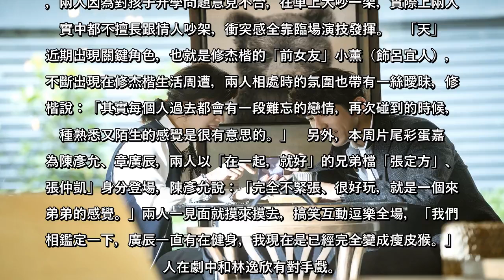✅ 咘咘、波妞一撒嬌就投降！修杰楷招認拿家中女人們沒轍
✍  修杰楷、林予晞在TVBS「天堂的微笑」中感情甜蜜，但隨著林予晞決定對老公隱瞞罹癌真相，夫妻關係出現危機。提到私下與老婆賈靜雯吵架時，修杰楷坦言：「小孩就是最好的調劑品。」習慣冷靜後再溝通解決問題；林予晞跟情人吵架時則走冷戰路線，維持臭臉直到對方投降。   修杰楷表示和老婆賈靜雯幾乎不太發生爭執，至於夫妻相處之道，他認為彼此就是要不間斷地「溝通」，他跟賈靜雯會選擇不口出惡言，先冷靜一下，事後再好好談，但修杰楷也不諱言自己通常都是先認輸的那一位。  孩子也是修杰楷、賈靜雯夫妻間的潤滑劑，修杰楷笑說：「通常咘咘、波妞只要一撒嬌我就投降，負面情緒瞬間化為雲煙。」他為孩子學習修身養性、放棄自由，婚前晚上他經常有兄弟聚會，婚後則收心，「因為她們（女兒）會捨不得我出門，所以現在我的聚會已經減少很多。」   林予晞跟情人意見不合則會變成冷戰高手，先採取「臭臉」模式，她說：「敵不動、我不動，我的臉部表情和聲調都會沒有情緒，通常都是對方忍不住，先來示好。」劇中修杰楷留下懷孕的林予晞獨守空閨，林予晞癌症發作情況日趨嚴重，夫妻感情產生變化，兩人因為對孩子升學問題意見不合，在車上大吵一架，實際上兩人現實中都不擅長跟情人吵架，衝突感全靠臨場演技發揮。   「天」劇近期出現關鍵角色，也就是修杰楷的「前女友」小薰（飾呂宜人），她不斷出現在修杰楷生活周遭，兩人相處時的氛圍也帶有一絲曖昧，修杰楷說：「其實每個人過去都會有一段難忘的戀情，再次碰到的時候，那種熟悉又陌生的感覺是很有意思的。」   另外，本周片尾彩蛋嘉賓為陳彥允、章廣辰，兩人以「在一起，就好」的兄弟檔「張定方」、「張仲凱」身分登場，陳彥允說：「完全不緊張、很好玩，就是一個來見弟弟的感覺。」兩人一見面就摸來摸去，搞笑互動逗樂全場，「我們互相鑑定一下，廣辰一直有在健身，我現在是已經完全變成瘦皮猴。」兩人在劇中和林逸欣有對手戲。   ...